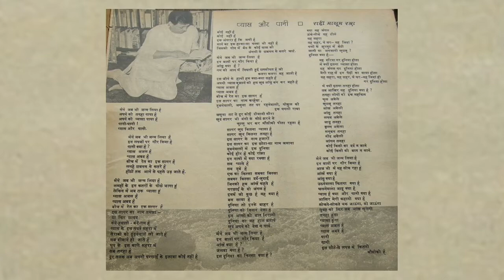राही मासूम रज़ा और उनकी एक कविता